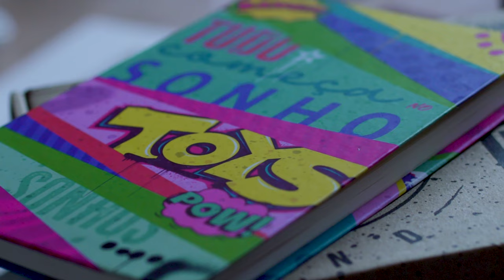CONHEÇA A HISTÓRIA DE TOYS DANIEL | GPSTV & Lotus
Morador ou visitante, todo mundo que circula por Brasília já se deparou com um humanoide amarelo, dentes cerrados, olhos expressivos pintado nos muros e paredes da cidade.

No episódio do GPS|TV de hoje, você confere uma entrevista exclusiva exclusiva com Daniel Morais, mais conhecido no mundo do grafite por Toys (@toysdaniel), o artista por trás desse mundo lúdico chamado Toysland.

A Lotus (@lotuscidade) nos convidou para conhecer e compartilhar um pouco mais da história desse artista incrível, brasiliense da gema que, junto do seu ateliê Casa de Rua (composto por ele mesmo, seu parceiro de arte @mikaelomik, além dos companheiros @olivmaicon, @joaoopontees, @dlemesoliveira, @atoismo).

Não perca esse super episódio! Já sabe né, comenta, curta e compartilhe!